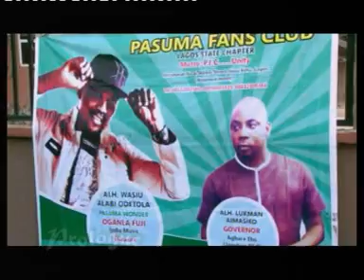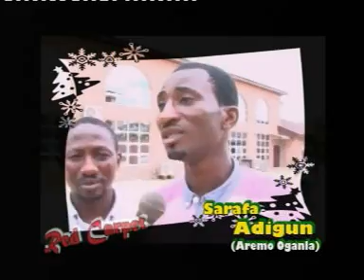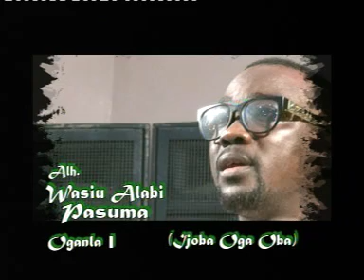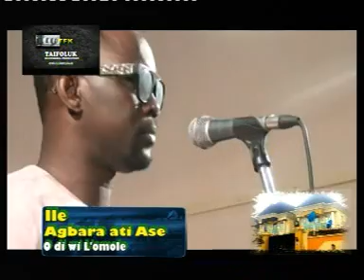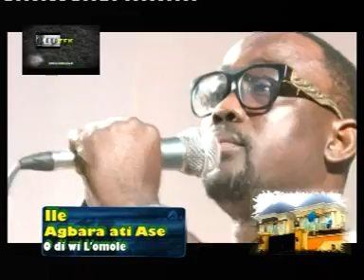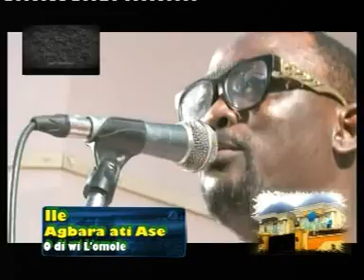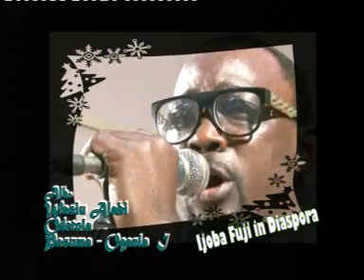WASIU ALABI PASUMA (IJOBA FUJI)ILE AGBARA ATI ASE ODIWI LOMOLE 1